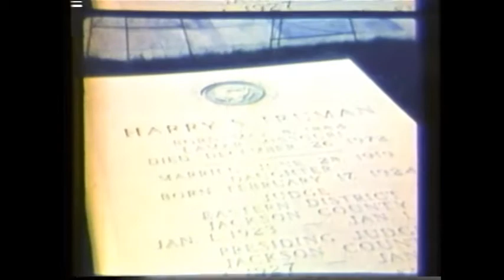MP76-103 Dedication of Reserve Officers Association Fountains for the Harry S. Truman Library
This brief footage shows scenes from the dedication ceremonies for the Reserve Officers Association Fountains at the Harry S. Truman Library in Independence, MO, September 7, 1974. The 312th US Army Band, the only all-woman band in the Army Reserves, makes its debut at this ceremony. Footage shows the fountains flanking the main entry of the Library, and a brief graveside service in the Library's courtyard. [Note: Due to maintenance problems, the ROA Fountains were removed in the 1990s.]

This film was produced by the US Army and is in the public domain. Please credit: US Army. Harry S. Truman Library.